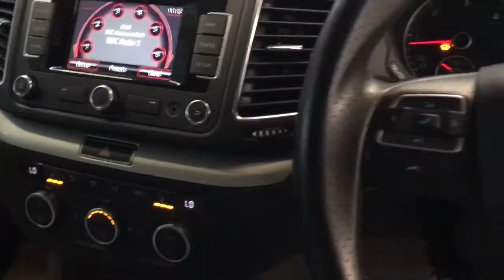2014 SEAT ALHAMBRA